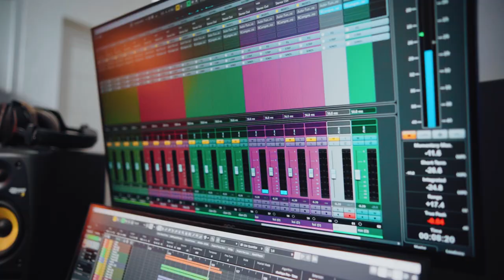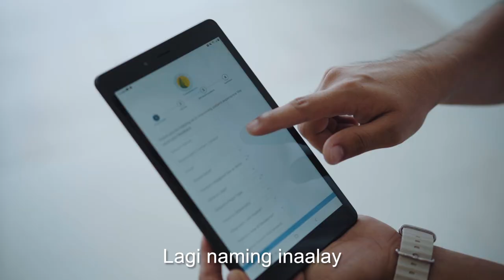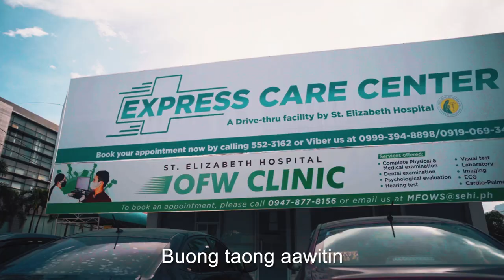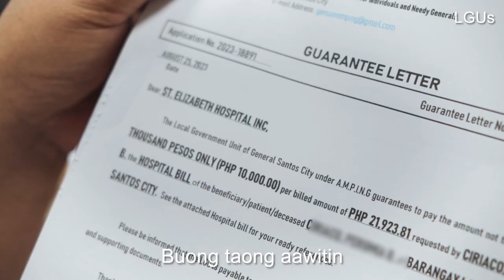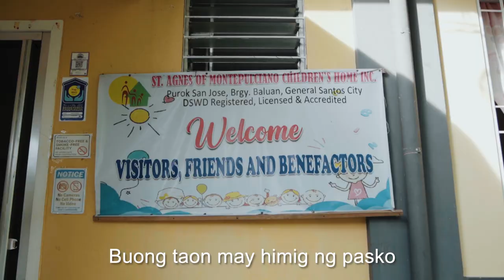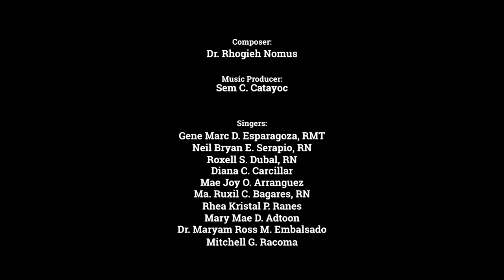St. Elizabeth Hospital 2023 Christmas ID